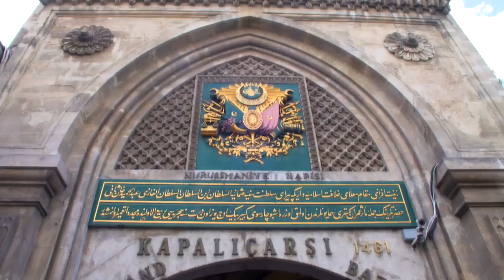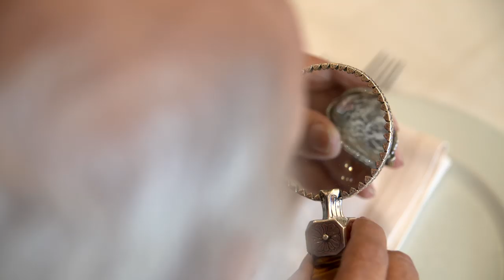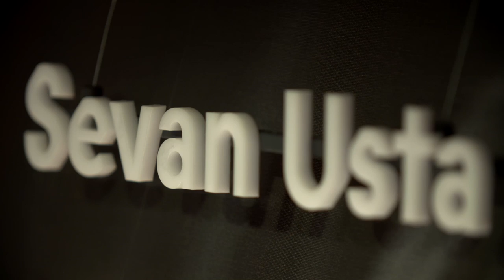SEVAN BIÇAKÇI: İstanbul'u mücevhere sığdıran usta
Mücevher tasarımcısı ve ustası Sevan Bıçakçı'nın hayatı ve eserlerini konu alan uzun metraj belgesel film. Bir Ekim Medya Yapımı